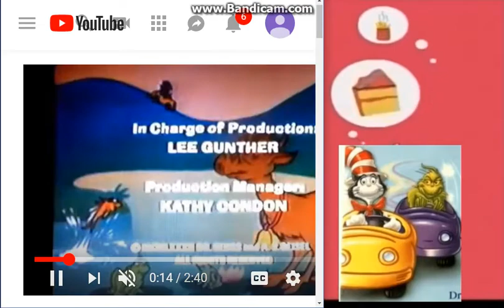The Grinch Grinches The Cat In The Hat Credits Bookworm Bunch Style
Marvel Productions